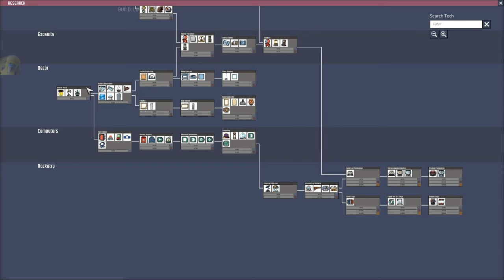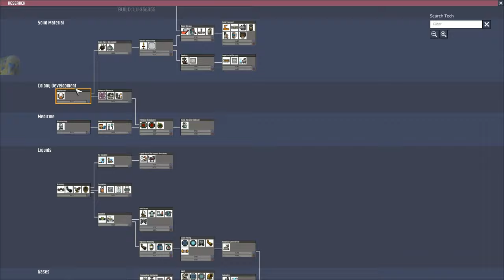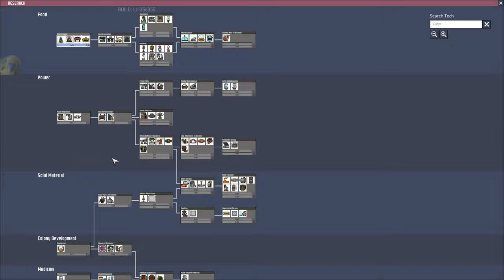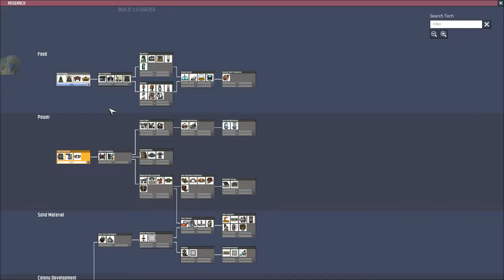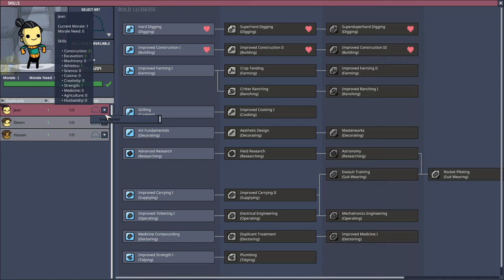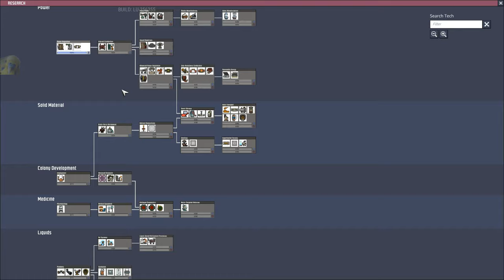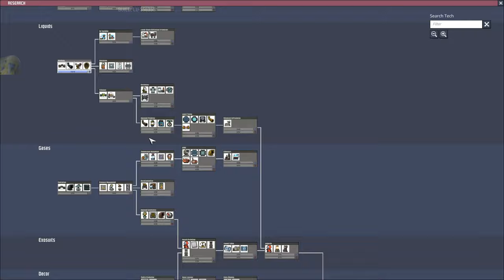Oxygen Not Included #2 No Commentary